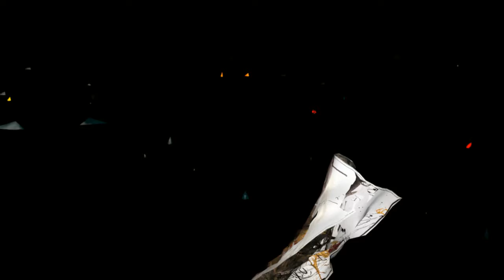Ales Faley. Они идут.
a film by Andrey Kollerov, 2017.